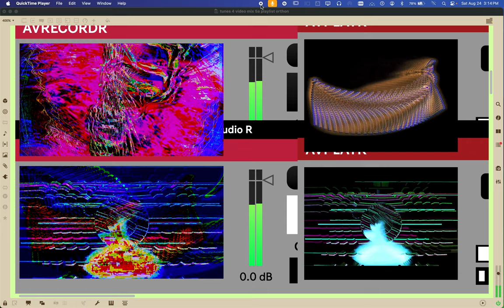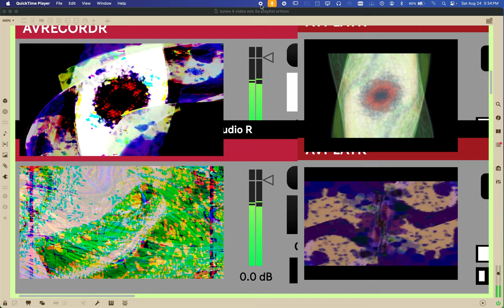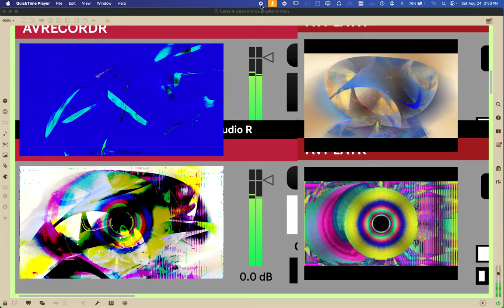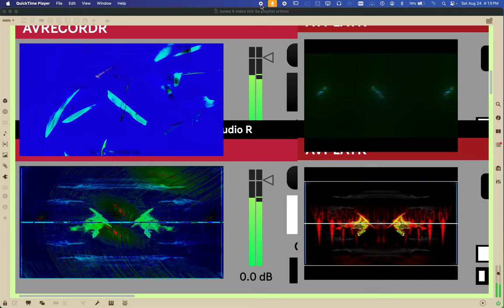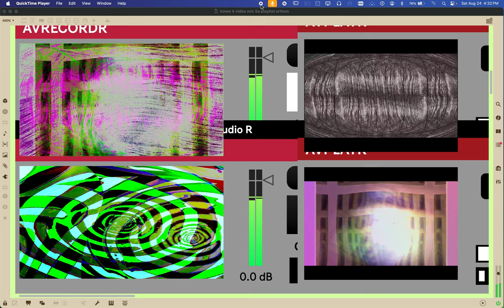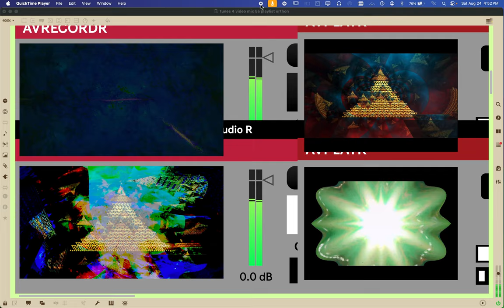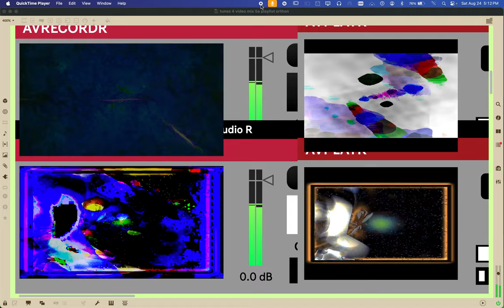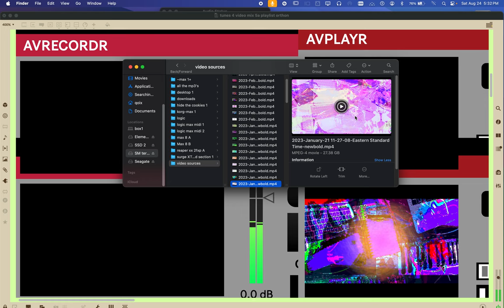Screen Recording 2024 08 24 at 3 13 47 PM